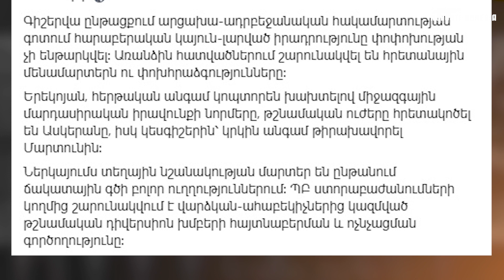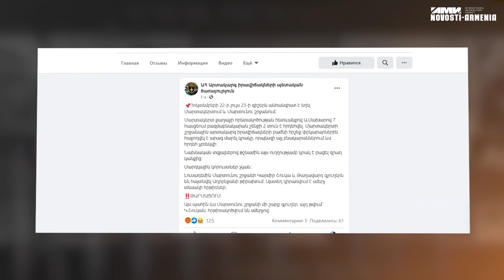Ներկայումս տեղային մարտեր են. ոչնչացվում են վարձկանների դիվերսիոն խմբերը. Իրավիճակը սահմանին